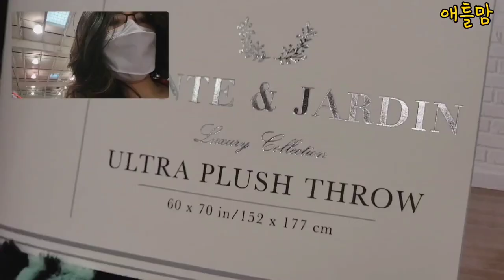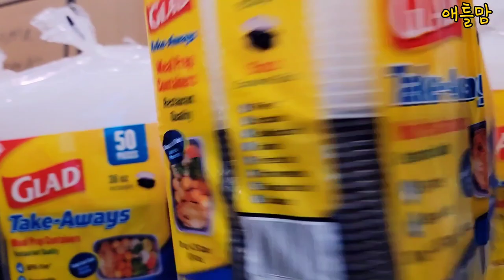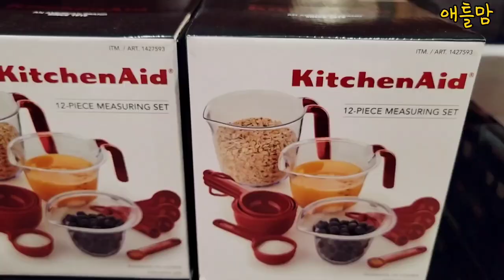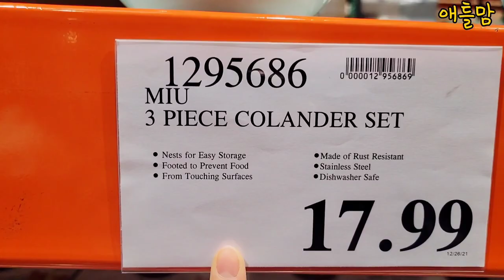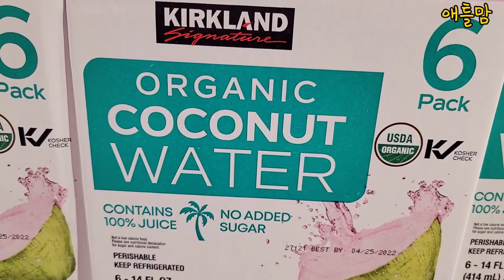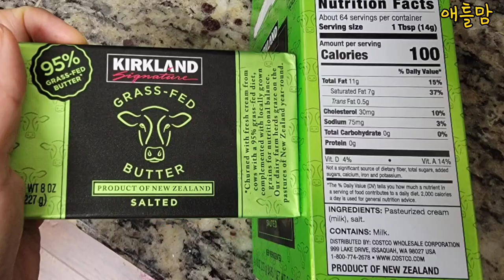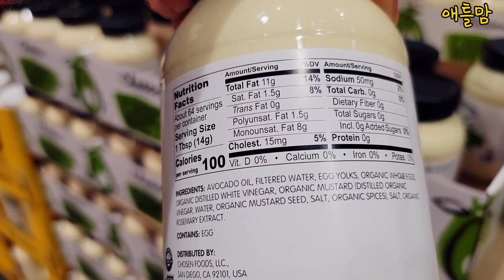애틀랜타 일상. 2022년 미국 애틀랜타 코스트코 쇼핑. 핫세일과 재구매 상품. 새해 미국 애틀랜타 물가는? ATLANTA COSTCO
안녕하세요.
12월 한 달 동안 영상을 못 올렸습니다.
여러 가지 일들이 많았는데 차차 영상에서 이야기해볼게요.
2022년 시작은 코스트코 쇼핑 영상을 찍었습니다.
한국에서 오신 부모님과
방학 동안 집에 온 아들들을 위한 쇼핑 함께 봐주세요.
새해 복 많이 받으시고 행복하세요. ♡♡♡

모다모다 샴푸
거품 메이커